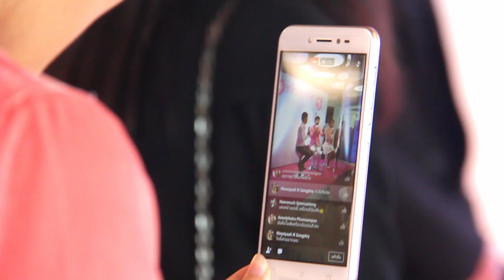ASUS Zenfone Live : ไลฟ์สดไม่หมดสวย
ครั้งแรกแรกของโลก! กับเทคโนโลยี BeautyLive ผ่านแอพ